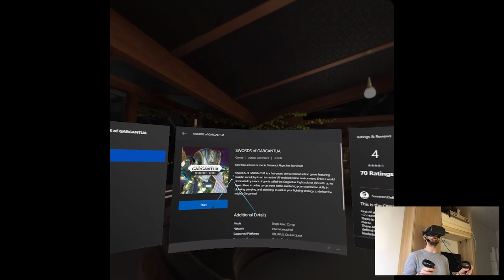TESSERACT ABYSS - Swords of Gargantua | Part 13 Gameplay | Oculus Quest VR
Hi

We're going a bit in the past and check out the new DLC they added to this game in hopes it fixes some issues the original had. And it actually does to my surprise, it's actually appealing and exciting to play it again, especially new multiplayer, definitely worth checking out.